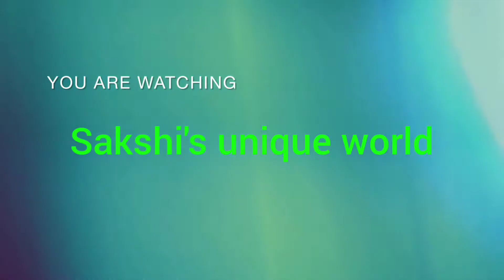PNST EXAM PETTARN 2022#sakshi's unique world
SAKAHI'S UNIQUE WORLDpnst
gnst botony 150
pnst 2021 science
gnst
gnst science
gnst 2017 old papee
gnst pnst question paper 2021
gnst pnst question paper 2017
gnst pnst question paper 2016
pnst2021 हिन्दी में syllabus
pnst 2020 cut off
gnst old paper
pnst old paper 2016
general
bsc nursing coursh
pnst cut off 2021
bsc nursing
bsc narsing kya hai
bsc narsing entrance exam
bsc nursing syllabus
bsc narsing colloge
bsc nursing
nursing
bsc narsing
mujavdiya manish
pnst science old paper
pnst 2022 new vacansi
bsc narsing2022
#12 th pass girls new job
pnst 2017 old papr
gnst pnst question paper 2019
gnst pnst question paper 2018
science 2021 paper
mujavdiya manish
sakshi verma
gmc bhopal
pnst exam
cg bsc narsing
bsc nursing jobs
pnst syllabus
pnsticious
bsc
anm
pnst crash course
gnm
nursing exams
kab tk hongy form and exam
kya kya padna hai pnst exam main
pnst form kb aayege
job kaha milti hai
mp pnst application form 2022
best book for bsc nursing
pnst kya hai
pnst form kab ayege
govt nursing jobs
2022 pnstbsc
medical
mpnursing
nursing officer world
medical nursing mbbs doctor nursing officer
bscpnst exam
pnst ki taiyari kaise kare
kitne number ka exam hota hai
pnst exam kaise de
bsc 2022 nursing
nursing courses
nursing officer
pnst students
nursingexam
bsc nursing admission
government nursing college satna
bio
pnst updates
biology crash course
mp nursing
aiims nursing
bsc nursing application form 2022
gntst pnst application form 2022
pnst application form
pnst application form 2022
pnst exam form date 2022
pnst exam date 2022
mp gntst pnst application form 2022
pnst ka form kab niklega
pnst ka form kab aayega 2022
pnst ke form kab bhare jayenge
pnst form date
pnst form
pnst form 2022
mp pnst exam date 2022
mp pnst application form 2022 kab aayega
mp pnst application form
pnst2022
pnst form date 2022
neet
pnst forms
pnst strategy
mp pnst
nursing jobs
how to make pnst time table
study routine for pnst
pnst complete information
nursing journey
day in life of nursing students
pnst complete syllabus
free pnst crash course
biology student
bsc nursing exam date
pnst books
bsc admission
best book
important cheptar for bsc nursing
anm counciling
pnst counciling
govt medical college
life of nursing students
pnst test series
exam
govt jobs
pnst english syllabus
pnst preparation
pnst stretegy
complete syllabus
govt.medical college
gmc
govt nursing
govt nursing job
gandhi medical college
hamidia college
nursing preparation
govt.jobs
govt bsc nursing
nursing admission
pnst pnst 2022
bsc nursing 2022
best book for pnst
pnst book